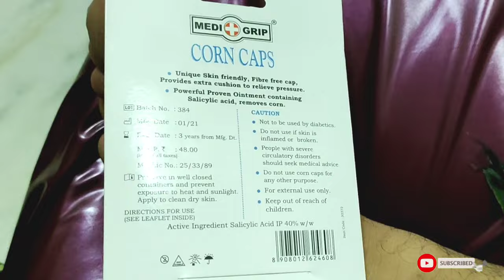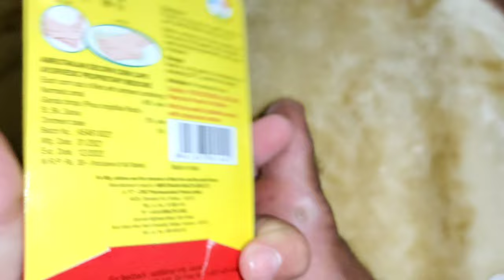foot corn fasttreatment | ആണി രോഗം പൂ പറിക്കും പോലെ എടുത്തു കളയുന്നത് കാണാം. |Basheer ponmala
കാലിൽ ഉണ്ടാവുന്ന ആണി രോഗം ഭേദമാവാൻ

foot corn fasttreatment | How to Get Rid of Calluses on
Feet Naturally
      Let's get rid of Cron disease on the feet with ease, For that, we need 4 Medicaid Cron trip, We can buy it from medical stores but the rest of the trip is only Rs 45, It does not have any home side effect for people with this disease who do not have lifestyle diseases, Using this we can completely remove our nail disease in 4 days, Be careful when using it. Do not wash your feet when using it

Email👉 mbrponmala@gmail. com